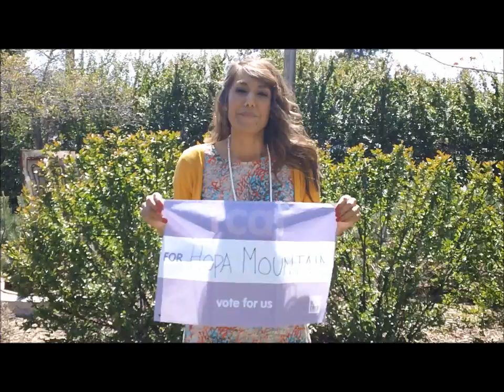Vote for Hopa Mountain in Toyota's 100 Cars for Good Program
Learn about all the great work Hopa Mountain is doing across the Northwest and Northern Rockies, and how you can help support this work by voting for Hopa Mountain in Toyota's 100 Cars for Good competition. On June 11, log on to Facebook and go to vote for Hopa Mountain. Thank you so much for taking the time to learn about our organization!